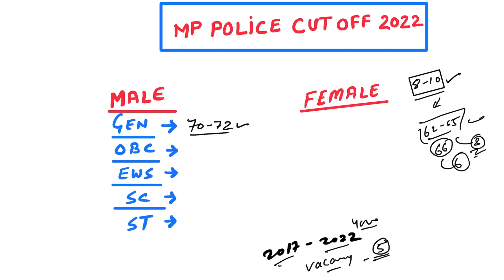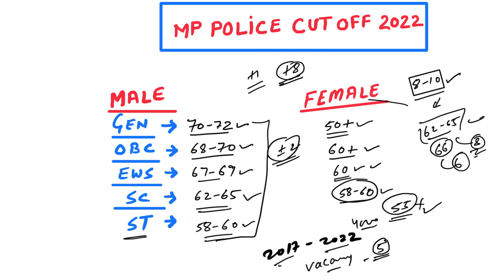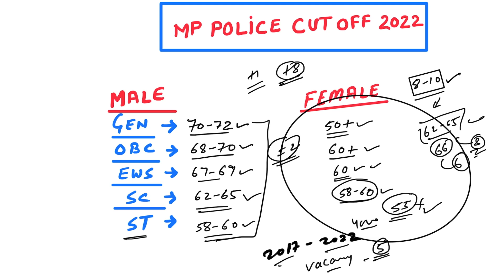MP Police Cut Off 2022 | म.प्र पुलिस कटऑफ कितनी जाएगी | MP Police Exam Cutoff | Study For Dreams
Flipkart Link
Uttar Pradesh Police Constable Practice Set

Amazon Link
Uttar Pradesh Police Constable Guide
Uttar Pradesh Police Constable Samanya Hindi
Uttar Pradesh Police Constable Manshik Abhiruchi

MP Police Cut Off 2022 | म.प्र पुलिस कटऑफ कितनी जाएगी | MP Police Exam Cutoff | MP Police कितने नंबर लाने होंगे

YOUR QUIRES 👇

1. Cut off mp police constable 2022
2. Mp police hard shift
3. Mp police normalisation 2022
4. Mp police ka cut off 2022
5. Cut off mp police constable 2021
6. Mp police cut off 2022 today
7. Mp police cut off 2021
8. Mp police expected cut off 2022

Youtube Search:

mp police cut off 2022 today
mp police expected cut off 2021
mp police final cut off 2022
mp police latest news today
mp police passing marks
mp police selection process hindi
mp police exam analysis cut off
mp police normalisation

2022 mp police cut off
2016 mp police cut off
mp police cut off 2022 female
mp police ews cut off 2021
mp police expected cut off
mp police ka cut off kitna jayega
mp police merit 2021
mp police physical test
police cut off marks 2021
mp gd cut off 2021
constable cut off
constable cut off marks 2021
mp constable ka cutoff kitna jayega
mp constable syllabus 2021
mp police
mp police analysis
mp police analysis cut off
mp police constable 2022 cut off
mp police constable cut off 2021
mp police constable cut off 2022
mp police constable expected cut off 2022
mp police cut off 2022 ews
mp police cut off kitni jayegi
mp police ews cut off 2022
mp police exam 2022 cut off
mp police exam cut off
mp police exam cut off 2022mp police exam cut off 2022
mp police ka cut off 2021
mp police ka cut off 2022
mp police latest news
mp police me minus marking hota hai
mp police me negative marking hai ya nahi
mp police me passing marks
mp police normalisation
mp police st cut off
MP Police कितने नंबर लाने होंगे
aep
mp police
mp police cut off 2021
mp police constable cutoff
mp police previous year cut off
mp police last year cut off
mp
mp police exam
cut off
kitne number cahiye mp police
PHYSICAL CUT OFF
NORMALISATION PROCESS
mp police cut off by ripudaman
MP police cut off kitna jayega 2022
MP police cut-off 2022
MP police girl's cut-off ,

MPPOLICE Exam Cut Off,